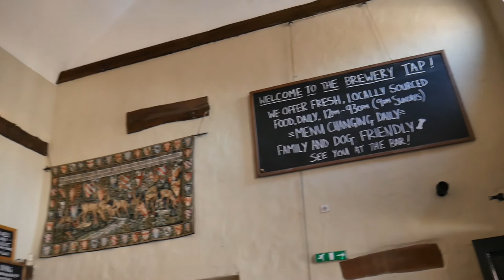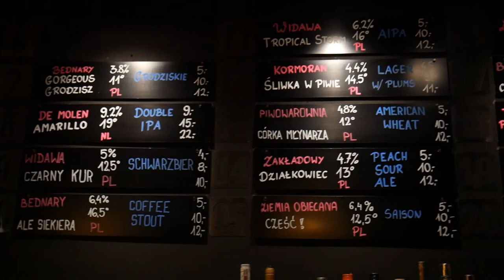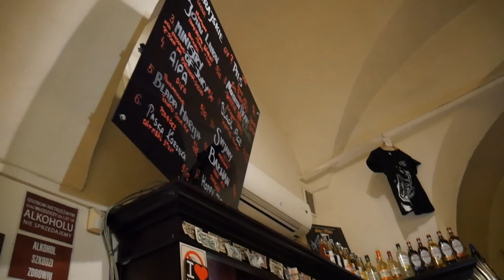Pubs in Chester & Travel Day.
Music
This Feeling - Lakey Inspired